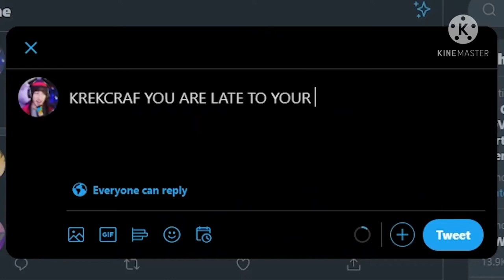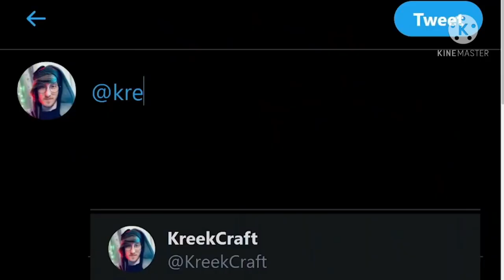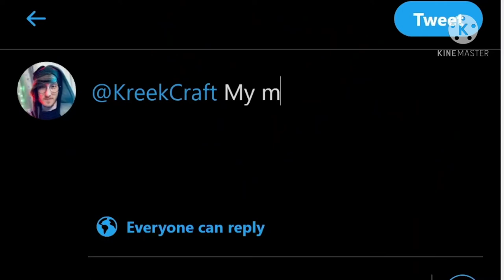[YTP] TIMMEH Gets Bobux And Becomes God